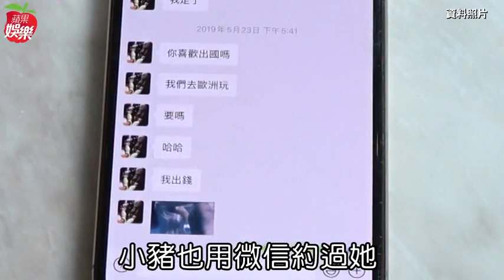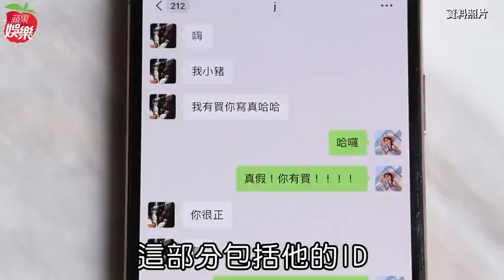格格公開小豬撩妹私訊壓力大暴瘦 中間人傳話：非本尊，盼道歉 | 蘋果新聞網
資深演員尤國棟7/5舉行《養生穴位我知道》新書發表會，妻子陳玲玲跟阿姑周遊、李朝永、康凱、曹雨婷、方寧、恬娃、石雋、關聰等好友都現身相挺，熟齡粉絲將會場擠得水洩不通。辣模格格(呂亞晞)現場擔任尤國棟模特兒，格格說她有失眠等困擾向尤國棟求助。她經歷與小豬的私訊對話風波，整個人暴瘦3公斤，現在體重只剩41.9公斤.